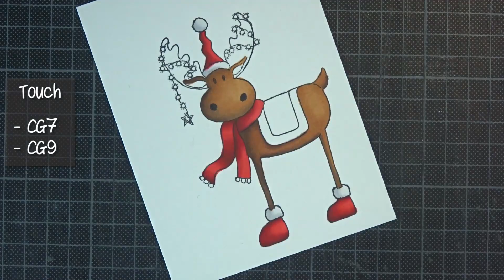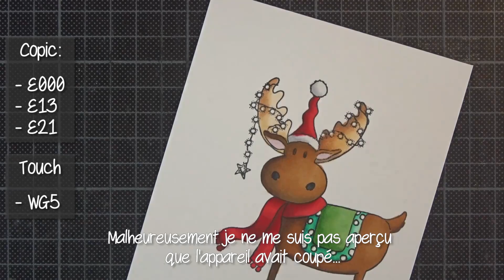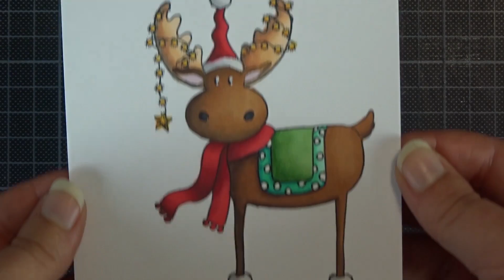[Mise en couleur] Feutres à alcool #8 + blabla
On se retrouve pour une nouvelle vidéo colorisation sur le thème de noël, je profite de ce petit moment pour vous parlé un petit peu de mon expérience du marché créatif, quelques infos pour celles que ça intéresse !!

Toute la liste des couleurs utilisé est présente tout au long de la colorisation !!